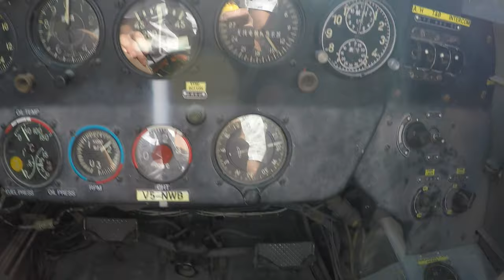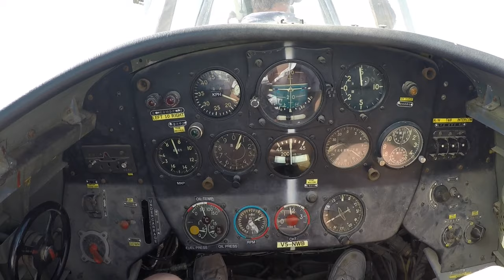Old Fighter-Trainer Aerobatics! | Nanchang CJ-6 | Raw Footage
Went on an aerobatic flight for my 21st birthday, and was even allowed to fly it myself. This is a Nanchang CJ6, a chinese fighter trainer, it's a follow-up model of the CJ5 which was a licenced copy of the soviet Yakovlev Yak-18.

Did not get a lot of footage as I was flying the plane as well. If you guys liked this let me know then I'll post more flying vids.